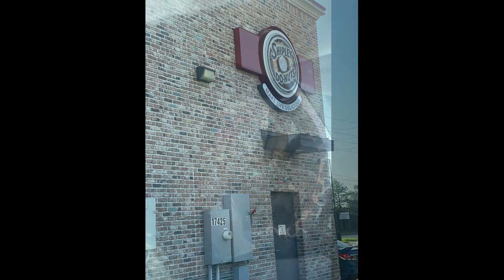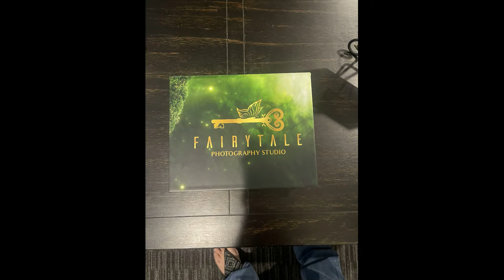A day in the life with a large family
Hey Hivers! Thank you for joining us on a day in the life! I am glad your on this journey with us as we explore the photography world today!